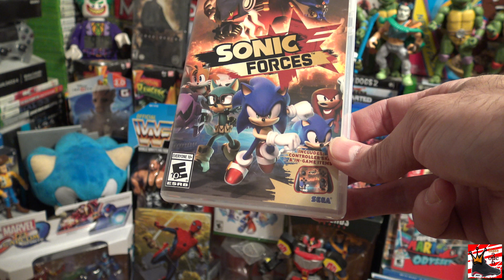"3one6" Reviews - Sonic Forces [Nintendo Switch]